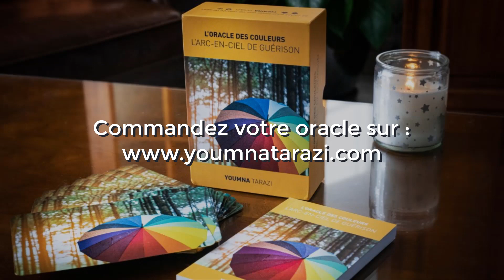Qu'est-ce qui peut m'aider dans ma reconversion ?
Jaune d'or est issu de l'Oracle des couleurs créé par Youmna Tarazi. L'Oracle des couleurs est un jeu de 54 cartes pour tisser une vie colorée de sens. Il vous permet d'obtenir des éclairages sur vos questions en cours ou de vous procurer un soutien ou une piste de réflexion pour la journée. Les cartes sont accompagnées d'un livret contenant le mode d'emploi, ainsi que les enseignements livrés par chaque couleur.

Cette vidéo est un extrait de la rencontre autour des couleurs qui a eu lieu à Paris, pour visionner l'intégralité de la rencontre, rendez-vous

p.s : toutes les participantes figurant dans la vidéo ont donné leur accord explicite de droit à l'image.